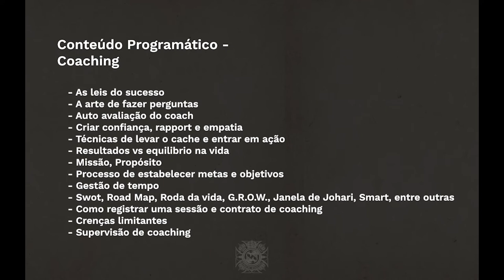04 - Módulo Coaching (Humanização em RH - 01 Apresentação)